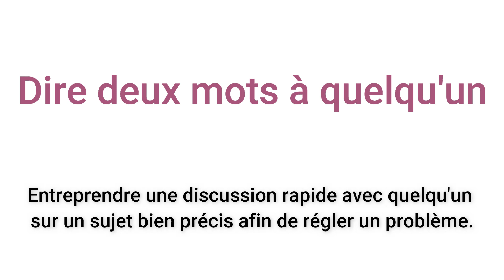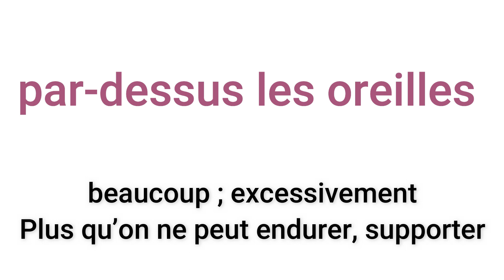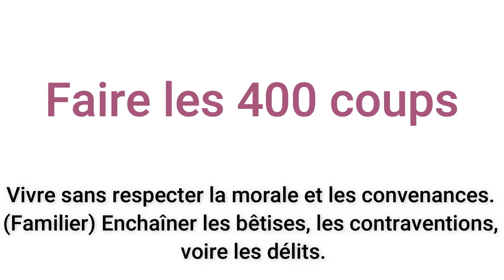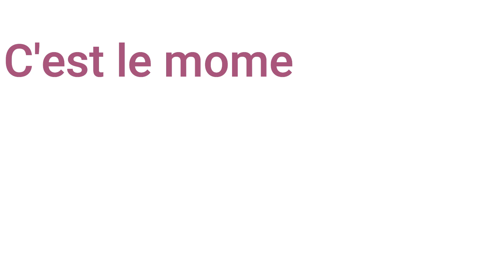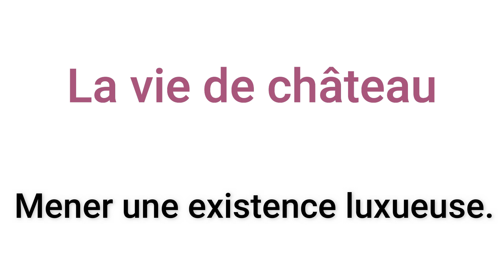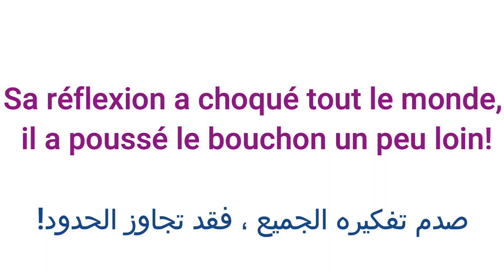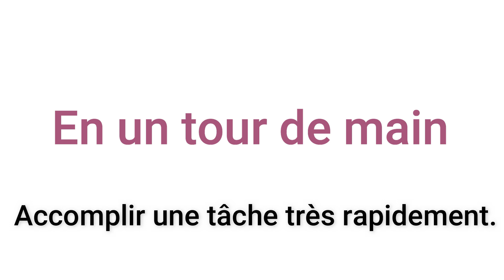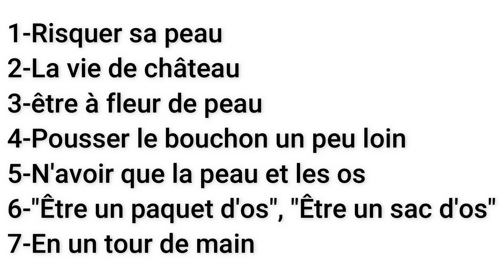أجمل التعابير الفرنسية للتحدث بطلاقة و التعبير بلباقة 🇫🇷🤩👍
من أفضل الكتب للتعلم الذاتي للفرنسية A2 B1

للمبتدئين A1:

إليكم مجموعة من الكتب و القصص باللغة الفرنسية خاصة للأطفال:

موسوعة كيف ؟ للأطفال

قصص للأطفال

200 جملة وعبارة مهمة وشائعة في اللغة الفرنسية  تكلم وتحدث باللغة الفرنسية بسهولة في فرنسا و كندا
100 جملة وعبارة مهمة وشائعة في اللغة الفرنسية  تكلم وتحدث باللغة الفرنسية بسهولة في فرنسا و كندا 21
100 جملة وعبارة مهمة وشائعة في اللغة الفرنسية  تكلم وتحدث باللغة الفرنسية بسهولة 02
100 جملة وعبارة مهمة وشائعة في اللغة الفرنسية  الحلقة الاولى تكلم وتحدث باللغة الفرنسية بسهولة 01
500 جملة وعبارة مهمة وشائعة في اللغة الفرنسية  تكلم وتحدث باللغة الفرنسية بسهولة 01
1000 جملة وعبارة مهمة وشائعة في اللغة الفرنسية  تكلم وتحدث باللغة الفرنسية بسهولة 01
100 جملة بالفرنسية
100 جملة شائعة في اللغة الفرنسية
100 جملة وعبارة شائعة ومهمة في اللغة الفرنسية
 (مراجعة شاملة)
 100 جملة فرنسية مترجمة للعربية
100 جملة في الفرنسية
100 جملة الفرنسية  مترجمة
100 جملة الفرنسية
100 جملة الفرنسية
100 جملة شائعة في اللغة الفرنسية
 أكيد سوف تحتاجها في حياتك اليومية.(مراجعة شاملة)
100 جملة فرنسية في اللغة الفرنسية
200 جملة وعبارة مهمة وشائعة في اللغة الفرنسية  تكلم وتحدث باللغة الفرنسية بسهولة في فرنسا و كندا
100 جملة وعبارة مهمة وشائعة في اللغة الفرنسية  تكلم وتحدث باللغة الفرنسية بسهولة في فرنسا و كندا 21
100 جملة وعبارة مهمة وشائعة في اللغة الفرنسية  تكلم وتحدث باللغة الفرنسية بسهولة 02
100 جملة وعبارة مهمة وشائعة في اللغة الفرنسية  الحلقة الاولى تكلم وتحدث باللغة الفرنسية بسهولة 01
500 جملة وعبارة مهمة وشائعة في اللغة الفرنسية  تكلم وتحدث باللغة الفرنسية بسهولة 01
1000 جملة وعبارة مهمة وشائعة في اللغة الفرنسية  تكلم وتحدث باللغة الفرنسية بسهولة